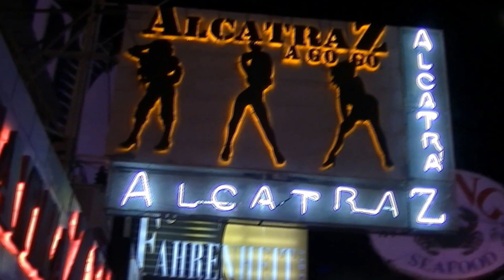Pattaya Ladyboys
We had a great evening out  with this Sweet Ladyboy in Pattaya who made the evening one to remember.
Sweet natured and cute.
Search for Jean Dolby in the search bar to find our Channel.
Travel Tips, Slideshows and more